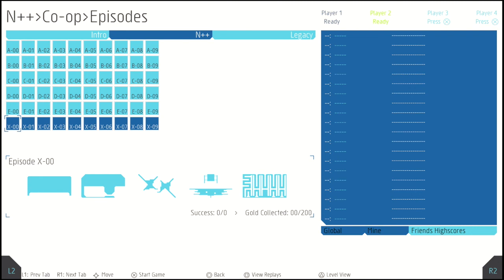Lets Play N++ CO-OP - Episode #44 - TOXIC (E-09)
Let's Play N++ CO-OP -  BAPSAG STRUGGLES - N++ CO-OP GAMEPLAY - Episode #44

N++ is Nearly out on steam - Go get it

Welcome to our co-op struggle/ play though /lets play though Metanet Softwares brutal and minimalist platformer - N++.

In this Episode Of N++ we finally get to the end of the E--ROW

N++ RACES WITH DECROUX 3000 NOW ON THE CHANNEL

N++ is a fast-paced, action-packed platformer set in the distant future. You play as a ninja, darting through obstacles, narrowly evading a slew of inadvertently homicidal enemy robots and collecting gold in a minimalist, sci-fi world. N++ is all about smooth physics, deftly controlling the speed and inertia of the character, and the awesome feeling of fluidly moving through each level.

Cheers For Watching Dudes

You can access the N++ OST and buy any of the (dope as fuck) tracks from here.